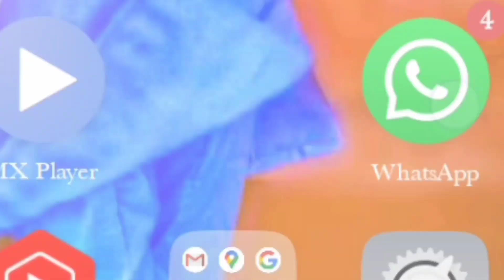WhatsApp Voice Status Update |Voice Note Status Update Rolls Out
WhatsApp has officially announced the roll-out of the “Message Yourself” WhatsApp voice status update function after beta testing it last month. According to the business, you can send notes, reminders, and updates using the 1:1 chat option with yourself. According to WhatsApp, users will find this useful for managing their to-do lists, sending notes, reminders, and shopping lists to oneself, among other things. WhatsApp voice status update beta testers noticed WhatsApp voice status update utilises a different caption to highlight the message using your phone number during the initial roll-out last month.

Thanks